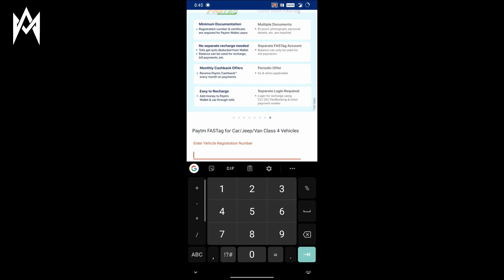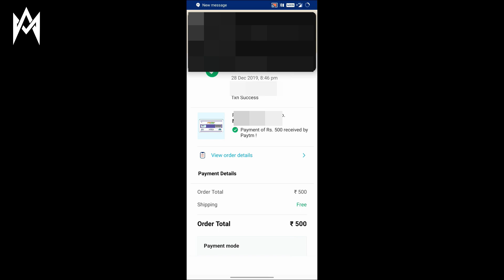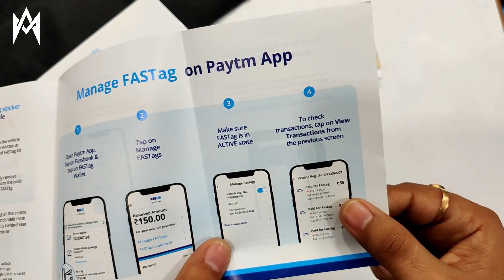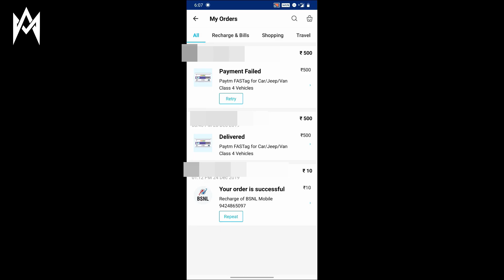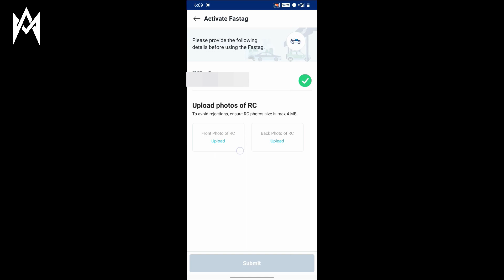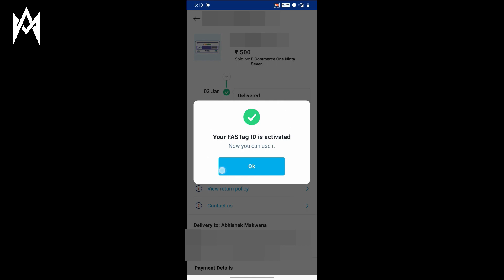Fastag | Unboxing, Application and Advantages | Use, benefits and Cost | Paytm Fastag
Hello dosto,
is video main mene aapse bat ki hai Paytm Fastag ke bare main, is video main mene aapko btaya hai ki aap paytm se fastag kese order kr skte hai or use aapko activate kese krna hai.
or is video main mene fastag ki unboxing bhi ki hai or mene is video main btaya hai ki aap fastag ko apni gadi me kese lga skte hai.
agr aapko koi bhi doubt ho fastag se related to aap mujhe comment box main comment krke puchh skte hai ya fir aap mujhe instagram pr bhi message kr skte hai.
or aapka koi bhi sujhav ho to wo bhi btana na bhule.

Regards,
Abhishek Makwana.